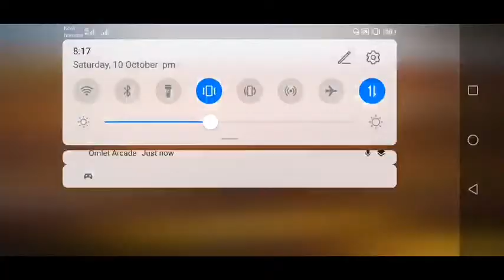support nepali gaming community. ❤️🇳🇵 SAY NO TO RAPE💔